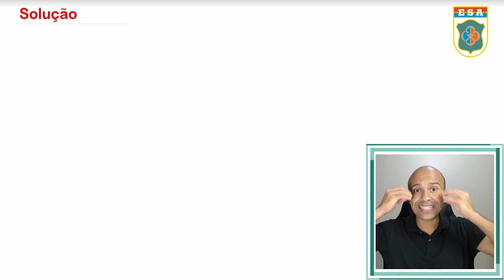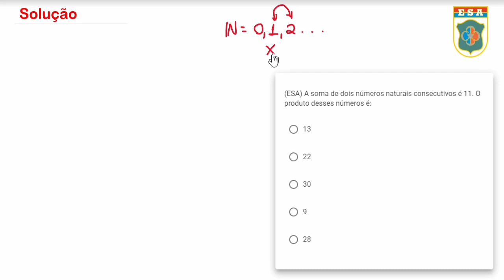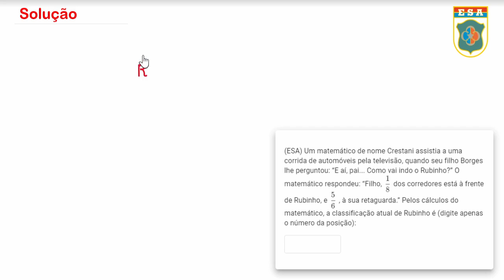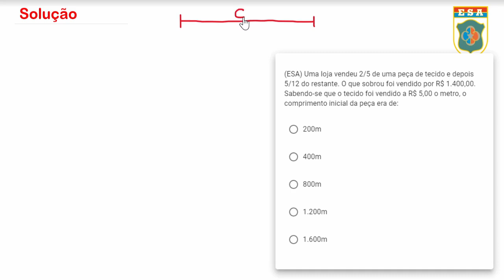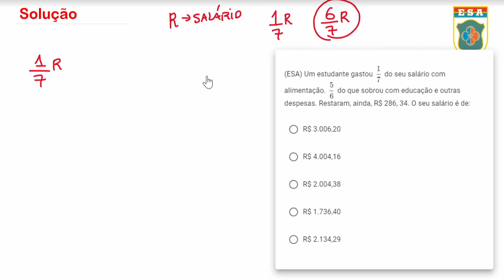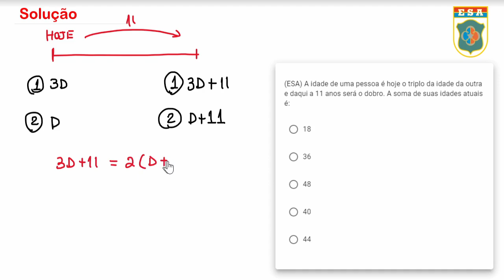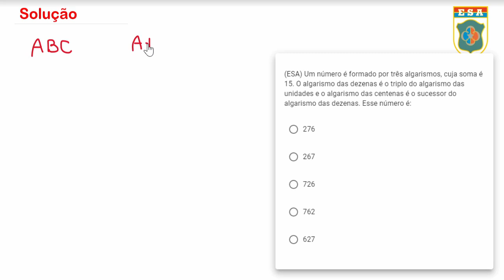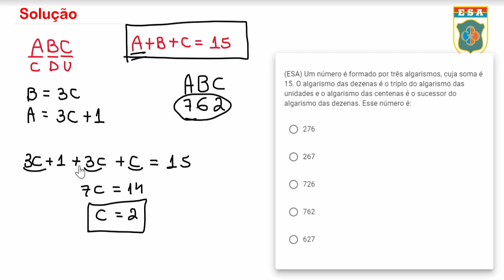Problemas de Equações do 1º Grau - ESA - Matemática Básica - Seja Militar #2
Problemas de Equações do 2º Grau - ESA - Matemática Básica - Seja Militar - parte 2

00:00 Inscreva-se e seja feliz
00:28 Interpretando problemas de equações

Os problemas de equações do 1º grau estão presentes em 90% dos exercícios de matemática e de qualquer problema de processos seletivos (concursos, ENEM e vestibulares). Hoje em dia não vemos mais equações puras nas provas, agora você tem vários problemas para serem interpretados, não conhecer os termos essenciais deixará você com muitos problemas na prova, além das questões. Neste aula irei interpretar as os problemas de equações e aqui está a principal aula sobre esse assunto. Vem comigo!